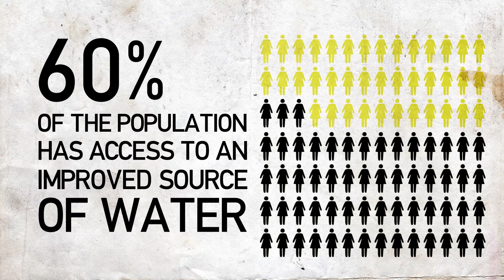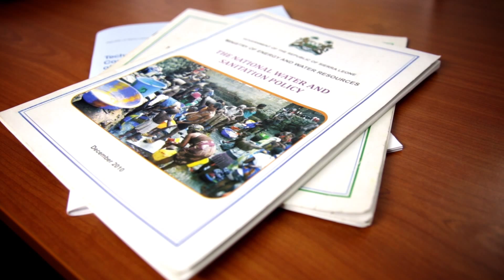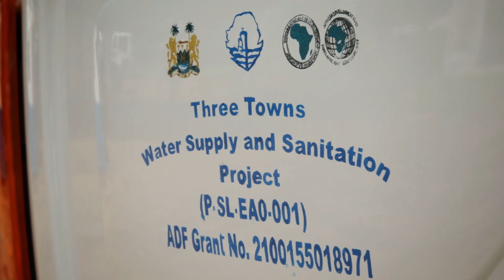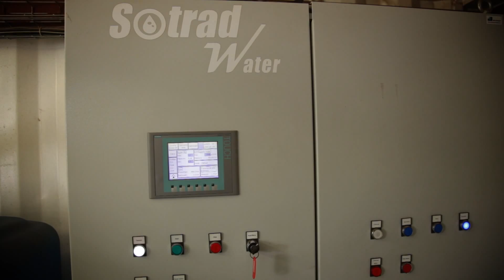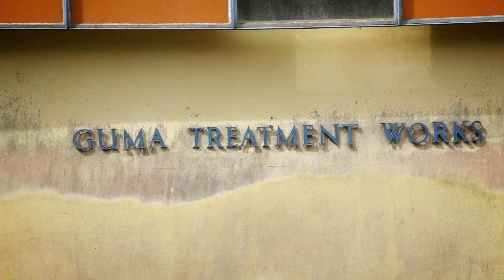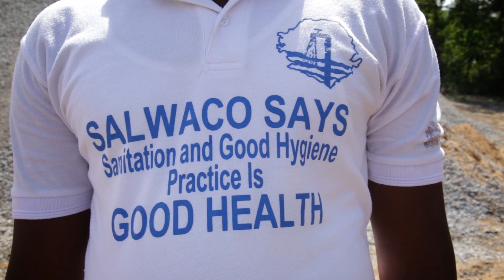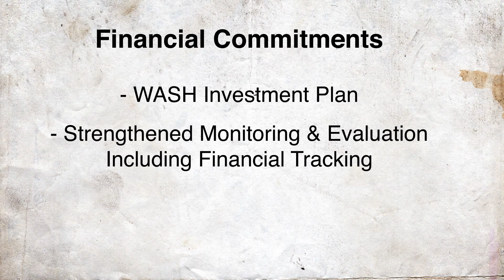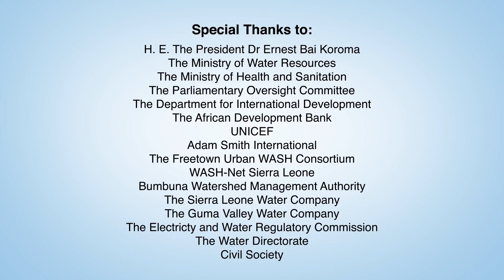Reforming the Water and Sanitation Sector in Sierra Leone